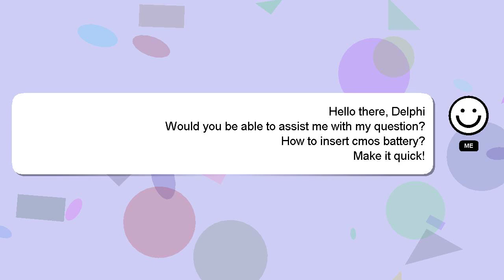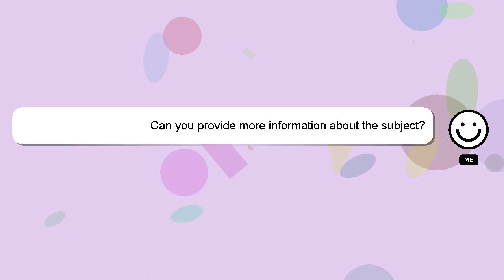How to insert cmos battery?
Here's a brief description of who I am, Hello, I am Delphi. I am here to aid you in getting answers to your questions. - How to insert cmos battery?

Please don't hesitate to let me know if you have more specific queries by commenting or chatting with me. Your answer will be appreciated and acknowledged with a 'heart' from me.

*2 What we are experimenting :*